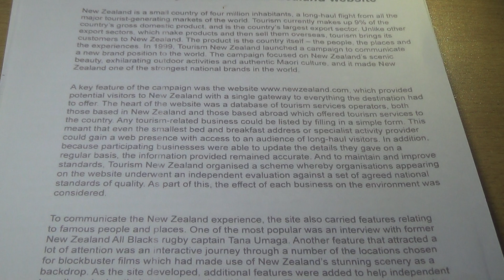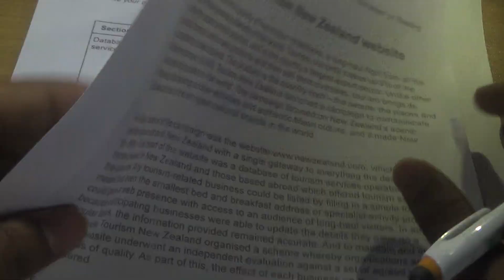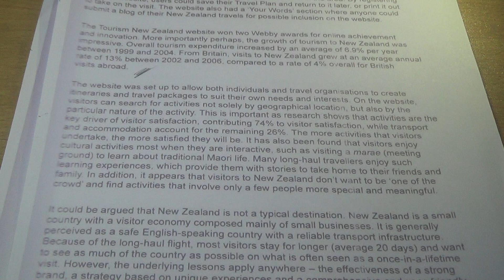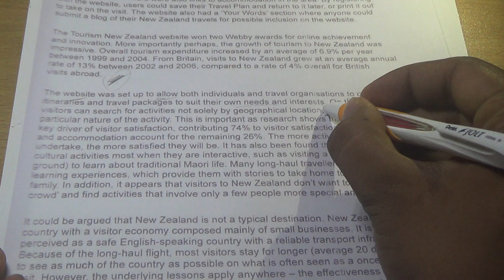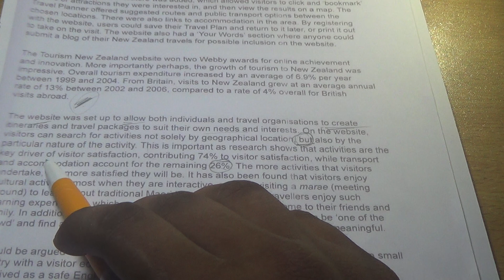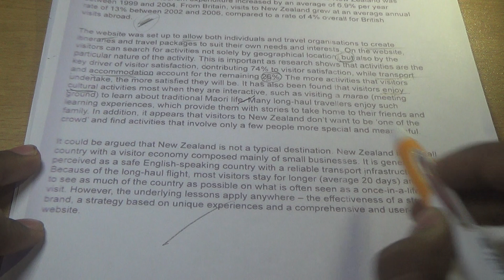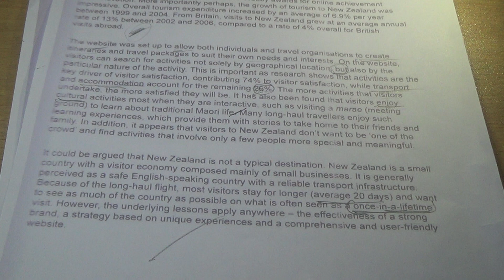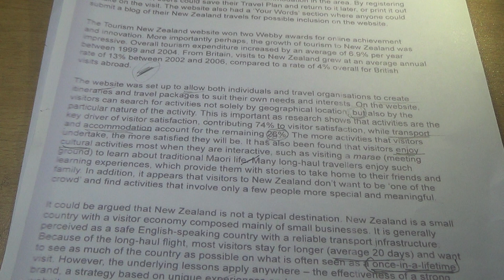15 Minutes IELTS Reading: IELTS BANGLA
15 Minutes IELTS Reading: IELTS BANGLA

Are you going to take the IELTS?  I will tell you everything you need to get a higher score in IELTS Reading, Listening, Writing, and Speaking. In our country, thousands of Students and Immigrate take the IELTS exam. If you are not prepared you will never get a good score in the IELTS exam, even if you are good at English you could get a low band score in the IELTS exam. I will explain every single thing about IELTS on my channel. So don't panic I will tell you tips and tricks about IELTS.